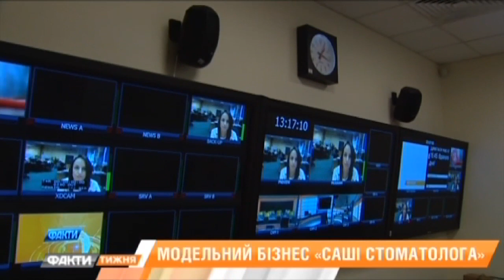Модель Плейбоя из Сербии и Александр Янукович. Что их связывает?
Что может объединять этих двух мужчин? Сына беглого президента  Александра Януковича и футбольную звезду. Нападающего клуба "Барселона" Неймара? Кто стоит между ними? Наша Татьяна Штан провела расследование.